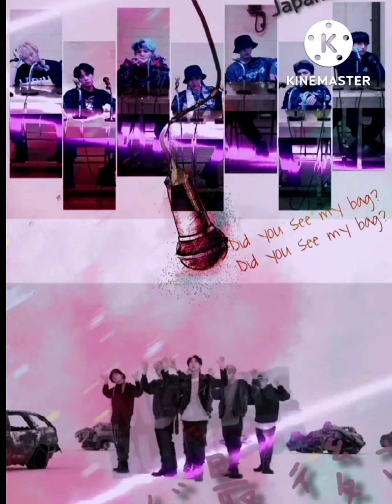Memories with BTS songs # part One btsarmy 💜💜💜